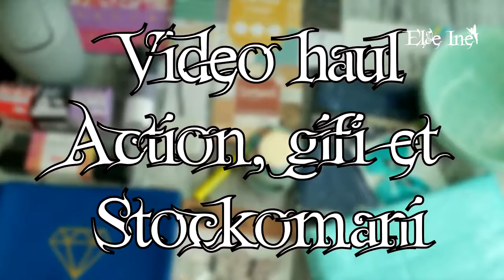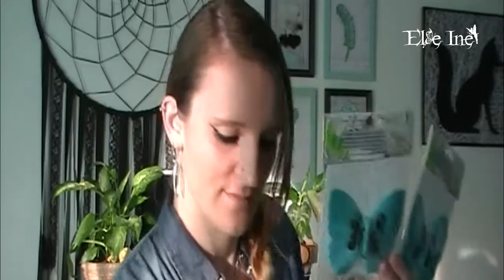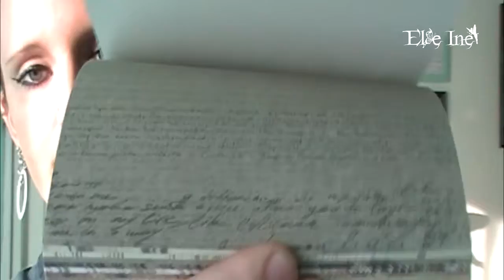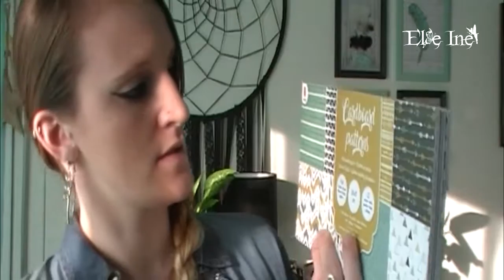Haul Action, Gifi et Stockomani - loisir créatifs et maison - #7